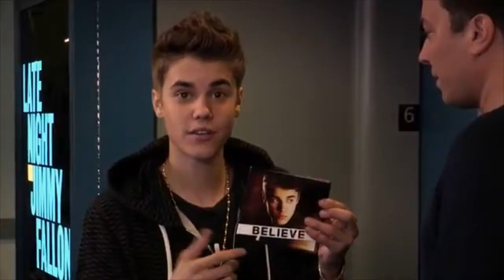Sequence 07 1